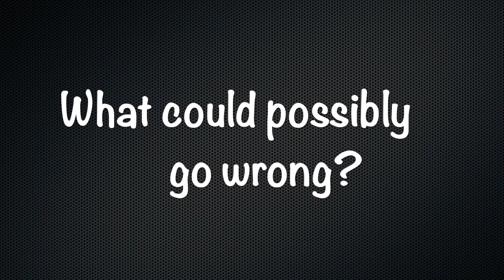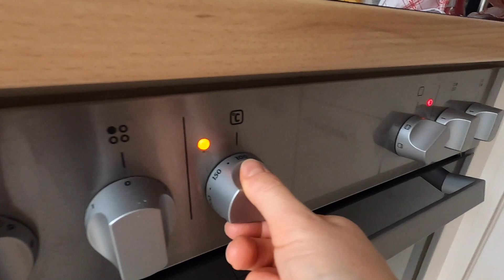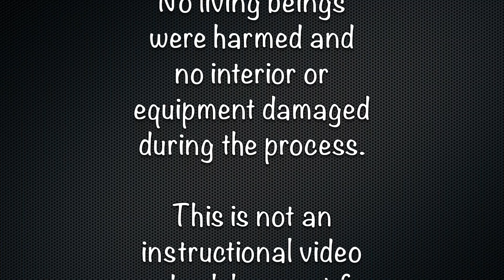Heat Molding Carbon Inline Skates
20 things which can go wrong during a heat molding session for the carbon boots of your inline skates.